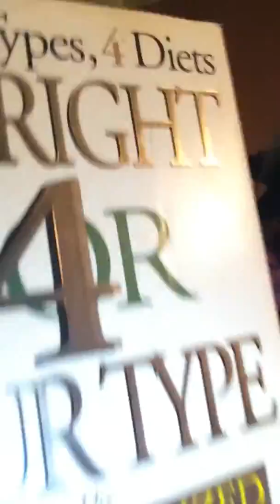Wild Fires - We are on fire!!! Also a diet tip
The whole West coast And inland are on fire.   We need to pay attention.   This is a Hugh wake up call!!!  Here is the link to the fire map. I hope it works.